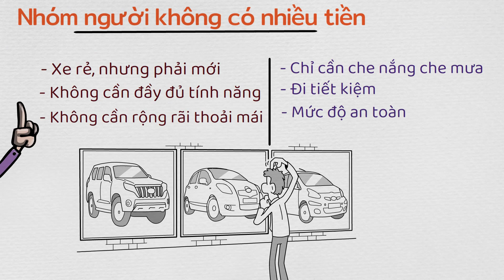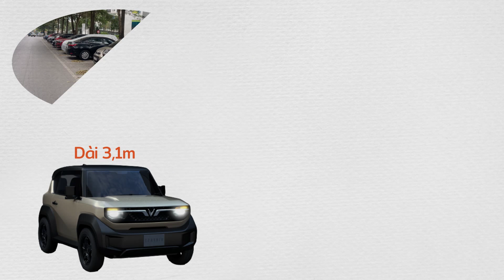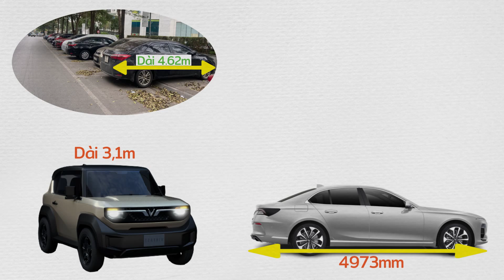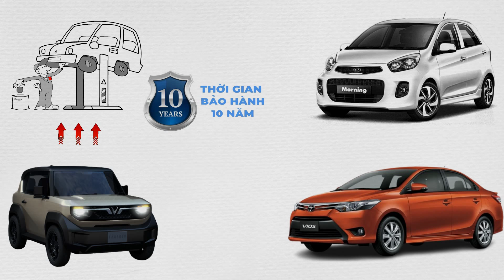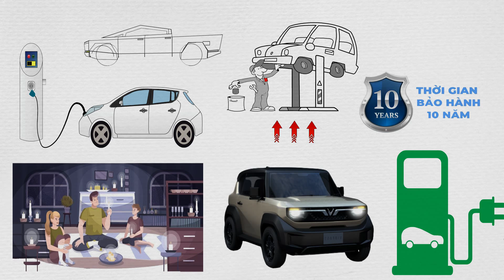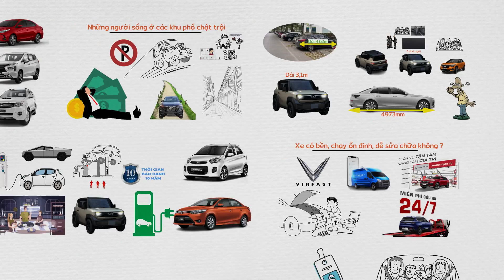Chiếc xe ô tô siêu rẻ ai cũng mua được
Bàn về xe VF3 của Vinfast
Đơn vị tài trợ: Hoàng Hà Mobile